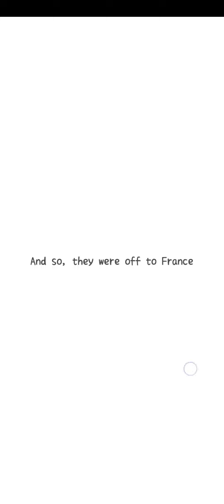Hungry For Home A Cat's Tail Gameplay Part 6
hungry for home a cats tail part 6 hungry for home a cats tail gameplay walkthrough